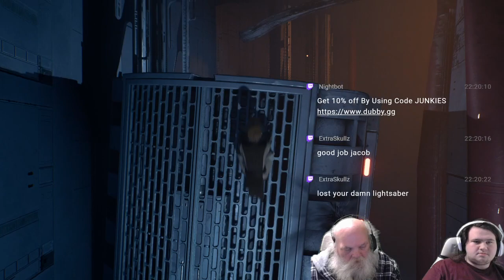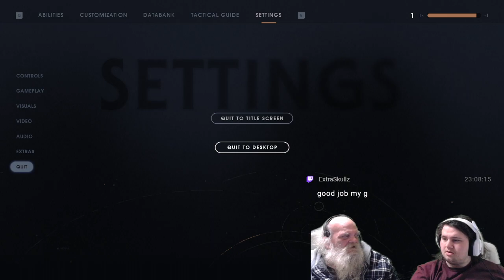Star Wars Jedi Fallen Order Played by Pops and JakeyT Part 9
When Do I Get My Own Lightsaber? Pops&Jakeyt play Star Wars Jedi Fallen Order LIVE! (Episode 9)

-  Who are Pops&JakeyT -
► They are your friendly neighborhood Father Son Duo! They run a podcast where they talk about stories that happened to them in their everyday life!
► Every Tuesday they adventure out to review new restaurants and new foods for the people at home!
► You can also find them on their Twitch where Pops&JakeyT both play games almost every night!